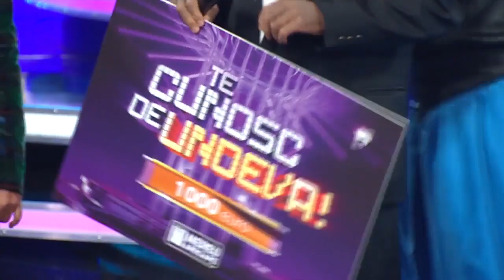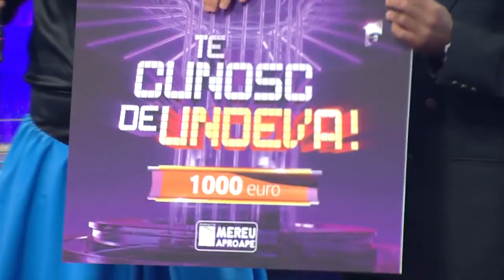Liviu Vârciu și Andrei Ștefănescu au câștigat a șaptea ediție Te cunosc de undeva!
Linda Ronstadt și Aaron Neville sunt artiștii care i-au ajutat pe Liviu Vârciu și Andrei Ștefănescu să câștige a șaptea ediție a sezonului XIV Te cunosc de undeva!

Urmăreşte Te cunosc de undeva! şi pe:
➠ TV Antena 1, în fiecare sâmbătă, de la ora 20:00.